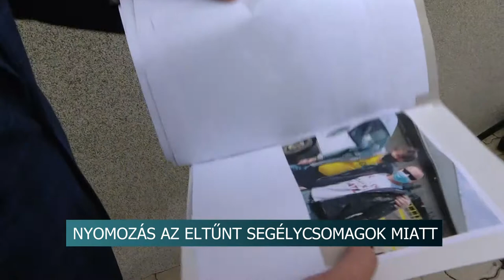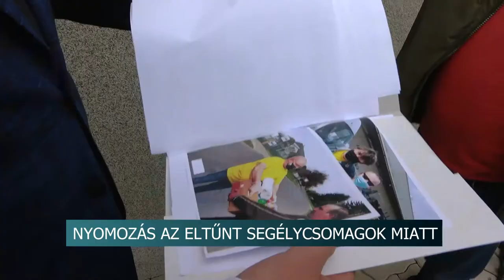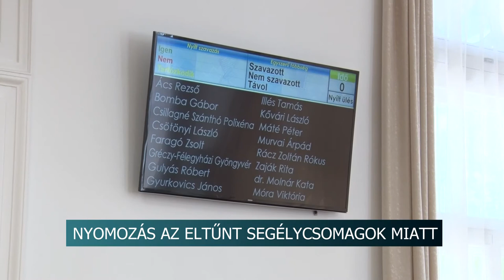Bűncselekménnyé válik az Éljen Szekszárd csomagosztása? - Rendőrségi nyomozás indult az ügyben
Nyomoz a rendőrség az Éljen Szekszárd tagok által kiosztott önkormányzati segélycsomagok miatt, és az ügyet az őszi ülésszakban a parlament Népjóléti Bizottsága is tárgyalja majd – ezekről Volner János, független országgyűlési képviselő és Szabó Balázs, a Szekszárdi Városvédők elnöke beszélt szerdán egy sajtótájékoztatón. Szabó Balázs még júniusban tett feljelentést, mert az Éljen Szekszárd tagok által vezetett helyi szociális bizottság nem tudott elszámolni nagyjából 130 csomaggal. Volner János azt mondja, fényképekkel bizonyítható, hogy az önkormányzati csomagok osztása Éljen Szekszárd logóval ellátott, sárga pólóban történt. Ez pedig az országgyűlési képviselő szerint azt jelenti, hogy mint mondta: „az Éljen Szekszárd a város pénzén vásárolt szavazatokat.”